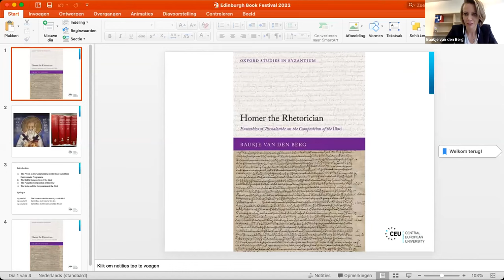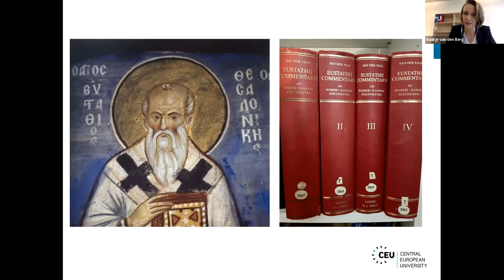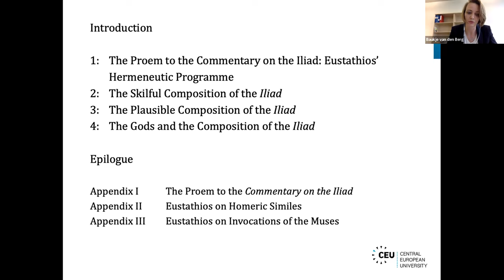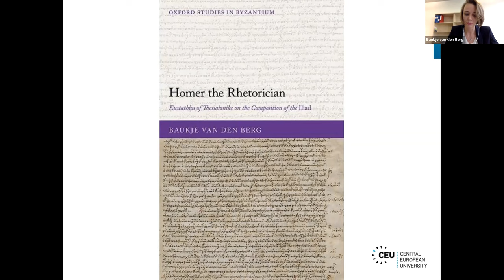Baukje van den Berg - Homer the Rhetorician. Eustathios of Thessalonike on the Composition of the...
Baukje van den Berg (Central European University) - Homer the Rhetorician
. Eustathios of Thessalonike on the Composition of the Iliad (Oxford University Press, 2022).

Chaired by: Divna Manolova (SYRTE - Observatoire de Paris and CNRS)

2nd Online Edinburgh Byzantine Book Festival, 9-12 March, 2023
Hosted by: Centre for Late Antique, Islamic and Byzantine Studies, University of Edinburgh
Organised by: Petros Bouras-Vallianatos, University of Athens & University of Edinburgh